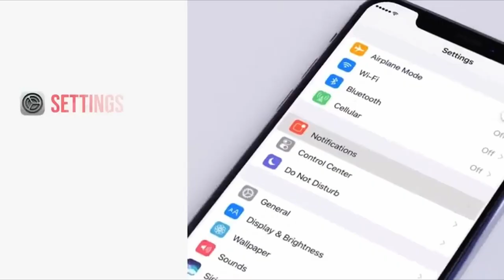outofcontext_animated prt 5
- Timestamps -
00:00 - 01:29 Video
01:32 Do It

Credit To: outofcontext_animated
The Source: